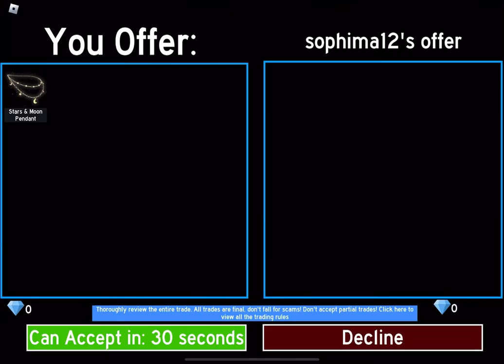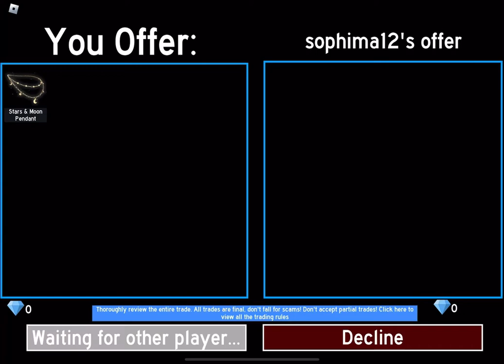I met fans and did a competition with one of them! (Also I’m back and will try to post more often!)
I met 2 of my fans and I did a competition with one of them!